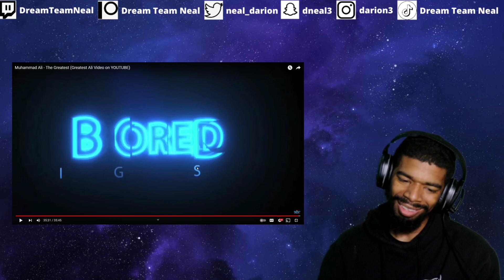MILLENNIAL REACTS TO Muhammad Ali - The Greatest (Greatest Ali Video on YOUTUBE) | PART 3